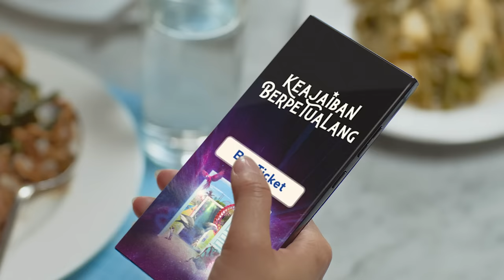TVC Sea World 2024 - Keajaiban Berpetualang di Sea World Ancol 15s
Ayo rasakan KeajaibanBerpetualang di Sea World Ancol